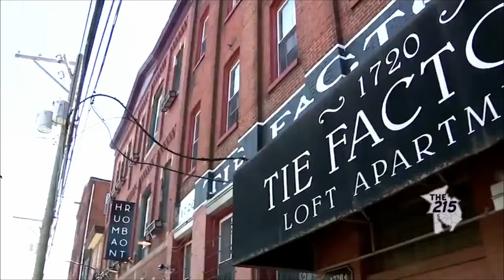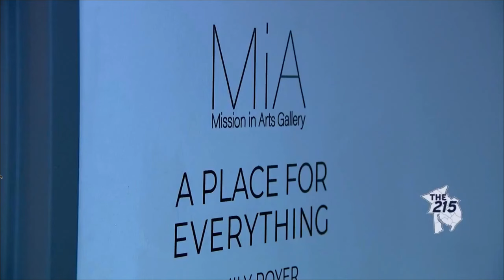Mission in Arts on The 215 on FOX 29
We were recently featured on Mike Jerrick's The 215 on FOX 29!